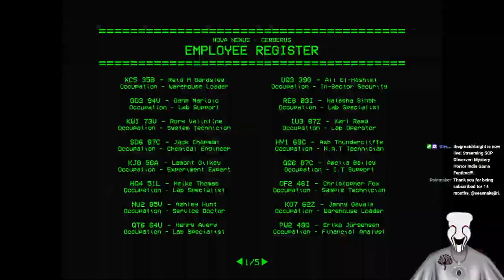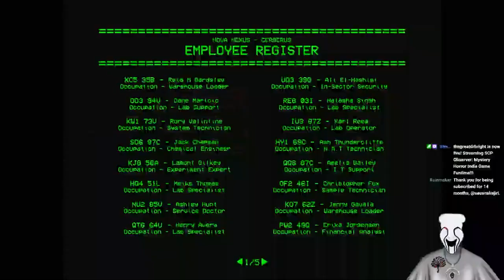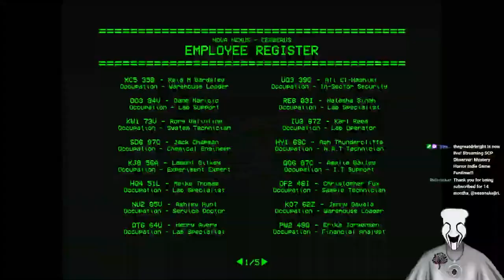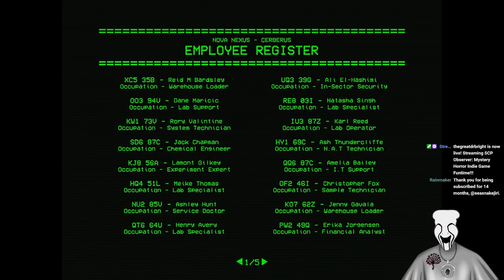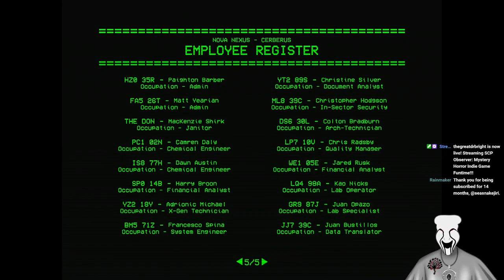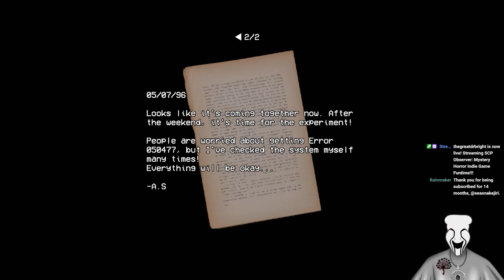Security Booth (First Ending)